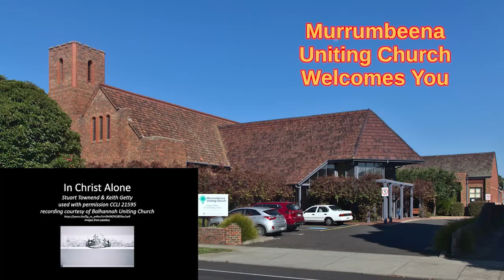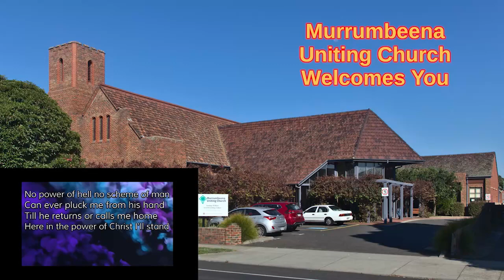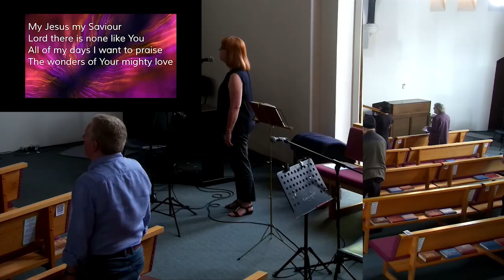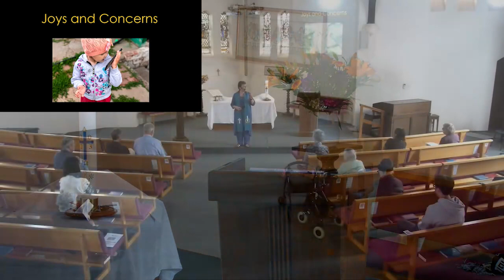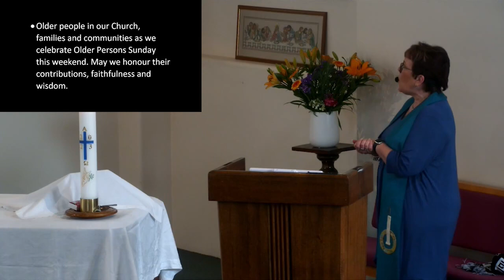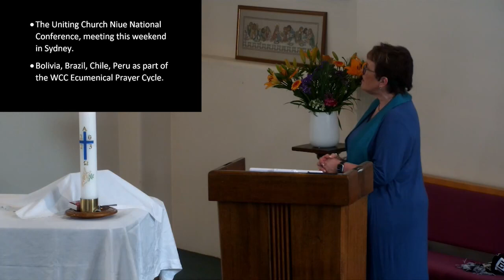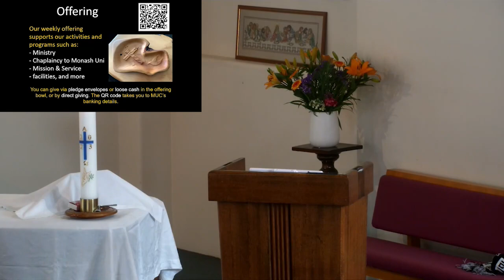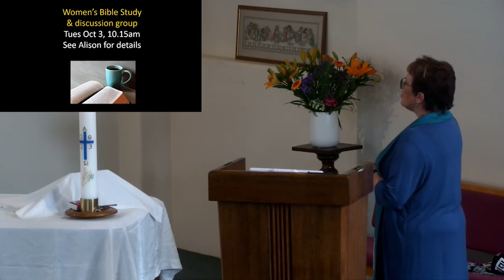20231001 - God's Promises to David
We hear of God's promises to David and are reminded about the promises we are given